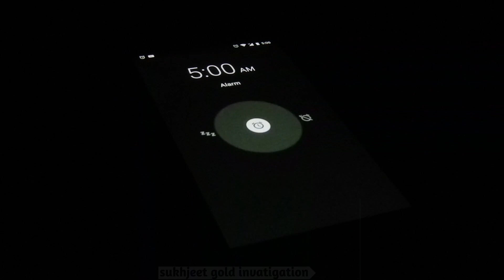how to treasure found using metal detector#goldtreasure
welcome to my channel i am looking for treasures all over the world and i am delivering the treasures i found to the state if you want to join me and my adventures you can start by subscribing to my channel

gold treasure